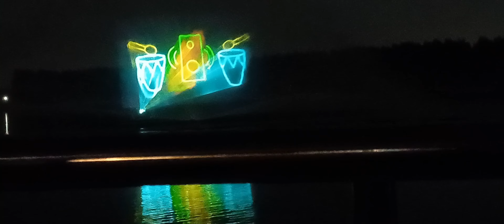छत्तीसगढ़ रायपुर कुमारी बड़े तरिया पार्क 👌👨‍👩‍👦 गदर2 मूवी जैसा टॉकीज जेसा Housefull avela funnyvlogs